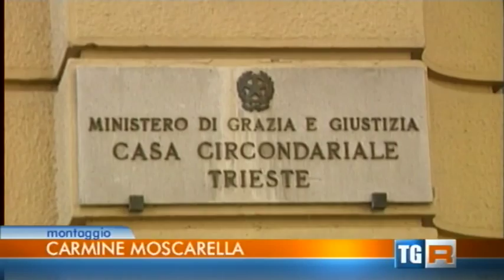Visita al carcere di Trieste con Marco Perduca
Servizio del Tgr Rai del FVG sulla visita al carcere di Trieste dei militanti radicali guidati da Marco Perduca (27/10/2014)